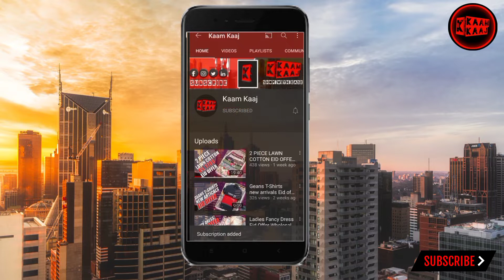MARINA DRESS | WOOLS SHAWL DESIGN | MARINA SUIT REPLICA Wholesale | Rawalpindi | Pakistan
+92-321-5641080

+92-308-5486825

25000 se start huny wala Bussiness

How to start business in govt saholat bazar | small business ideas 2020 Pakistan | free investment Bussiness

Ad clicking Bussiness and earn 100doller

How to creat daraz seller account

3 earning ways in lockdown days | Easy way to earn online without investment

How to start birds furniture in 5000 |

5. Garments Bussiness in Low investment
Bussiness ideas 2020